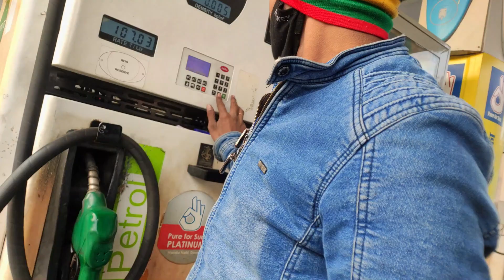Gwalior New Collectorate Road Phunch Gaye Bike Se😍 | My First Moto Vlog | Beautifull View In Gwalior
My mobile
One plus earphones
My mic
My mobile stand
My vlogging mic
Artline penciles
Blending stumps
Kneadable eraser
Tombow mono zero eraser
Battery eraser
Fixative spray
Faber castell pencil colour
Camlin water colour
Pencil extender